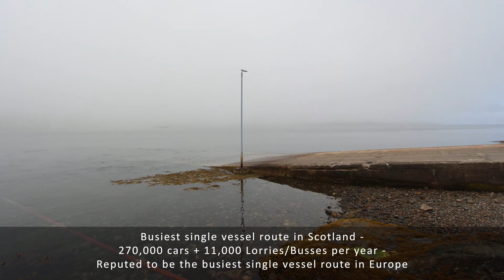Discover the Hidden Beauty of Corran Ferry: Captivating Timelapse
As part of the analysis for replacement of the Corran Ferry vessels & slipways & supporting infrastructure Highland Council has commissioned a time lapse video to capture exact traffic volumes at peak periods.
Time Lapse Scotland